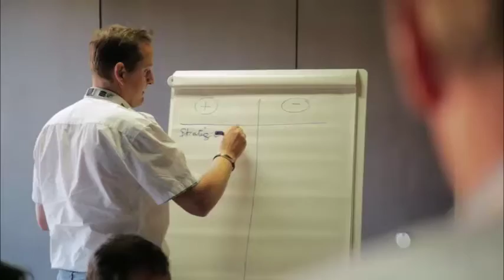Simulation Str@tegiCA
L’Institut international des coopératives Alphonse-et-Dorimène-Desjardins de HEC Montréal vise à développer des simulations pour la gestion stratégique et opérationnelle des coopératives de services financiers. Dans ce cadre, un projet appelé Str@tégiCA, a été élaboré pour le Crédit Agricole en partenariat avec l’Institut de Formation du Crédit Agricole Mutuelle (IFCAM).